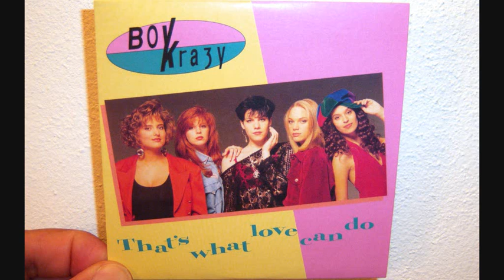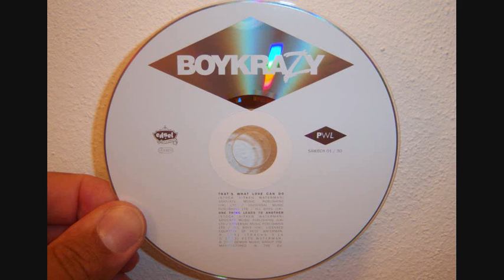Boy Krazy - That's what love can do (1991 7")